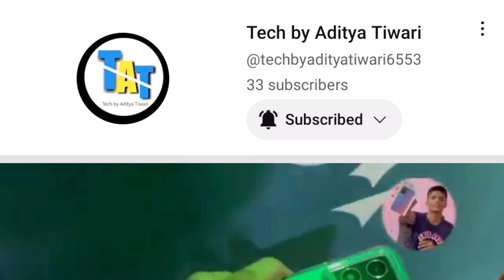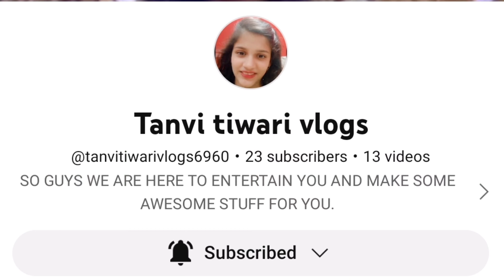Our Channels 2023 Plans: Too Many Surprises Waiting for You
Gorilla Tripod =

Apple iPhone 12 =

2020 Apple MacBook Air Laptop =